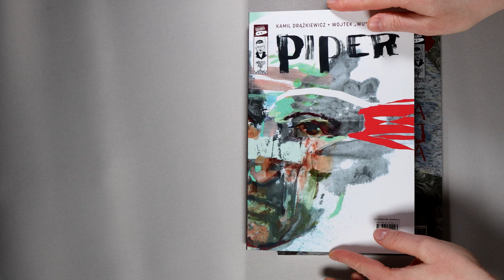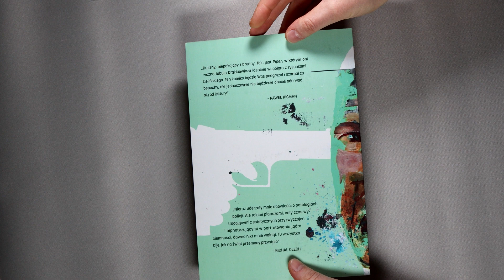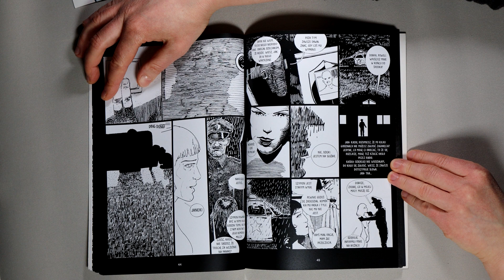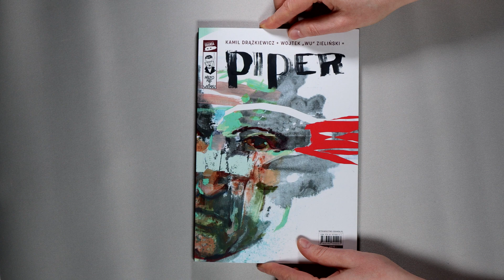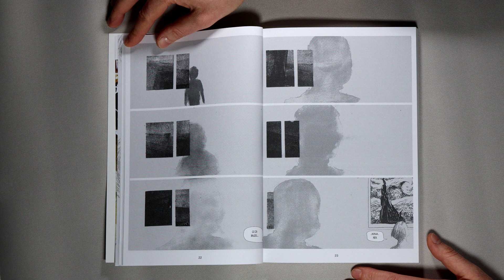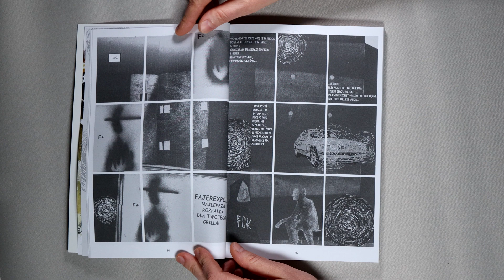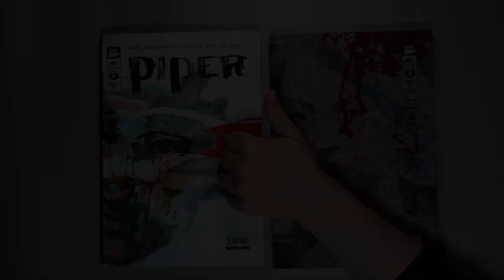Komiksy "Piper" oraz "Pasja"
Na filmie dziele sie z Wami swoimi wrazeniami po lekturze "Pipera" Kamila Drążkiewicza i Wojtka “WU” Zielińskiego oraz "Pasji" Arebehna i Wojtka “WU” Zielińskiego.
Milego ogladania.